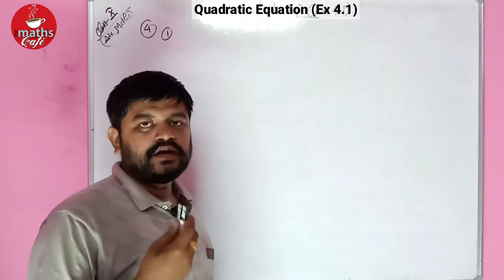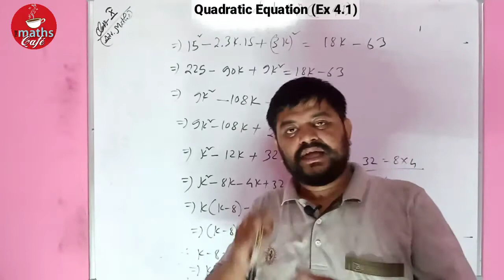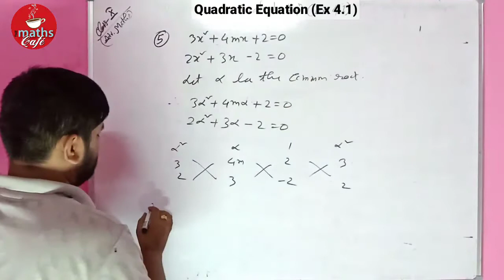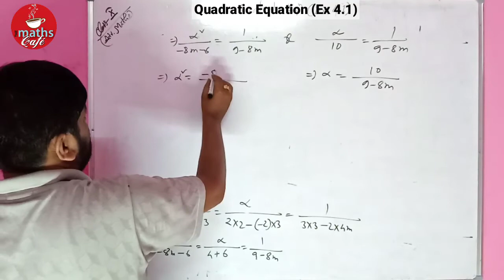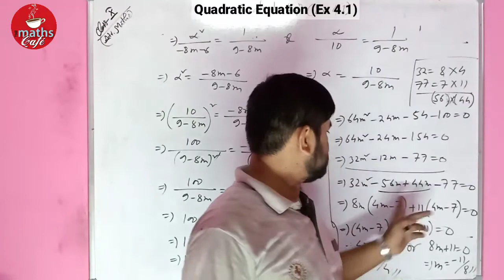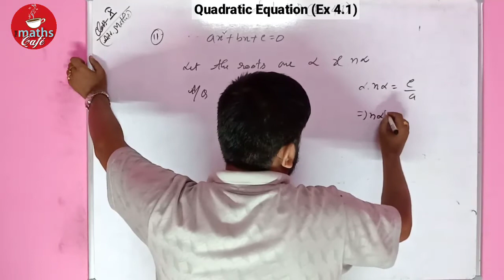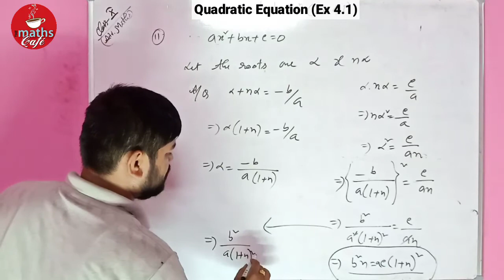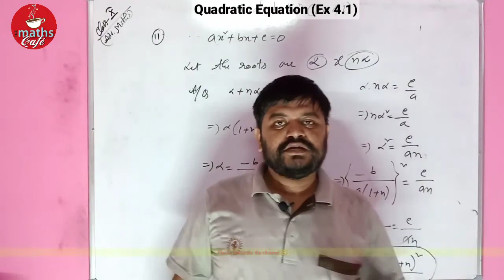Quadratic Equation 🔺‌দ্বিঘাত সমীকৰণ 🔴 Ep03 Class 10 Advanced Mathematics SEBA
Quadratic Equation 🔺‌দ্বিঘাত সমীকৰণ 🔴 Class 10 Advanced Mathematics SEBA

📌Permutations and Combinations বিন্যাস আৰু জোঁট

অনুক্ৰম আৰু শ্ৰেণী

অবিচ্ছিন্নতা আৰু অবকলনীয়তা

পৃষ্ঠকালি আৰু আয়তন

📌Limit and Derivatives
সীমা আৰু অবকলজ

ত্ৰিকোণমিতিৰ পৰিচয়

📌Relation and Function সম্বন্ধ আৰু ফলন

📌Linear Inequalities ৰৈখিক অসমিকা (HS 1st Year)

📌 Inverse Trigonometric Function প্ৰতিলোম ত্ৰিকোণমিতীয় ফলন

📌 Quadratic Equation দ্বিঘাত সমীকৰণ

📌 Inequalities অসমিকা‌ (Class 9 Advanced Mathematics)